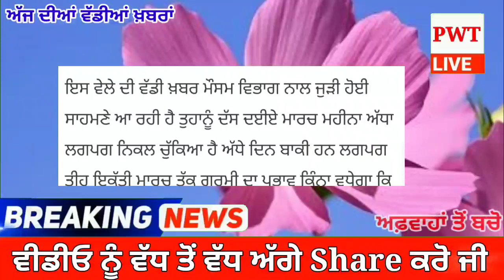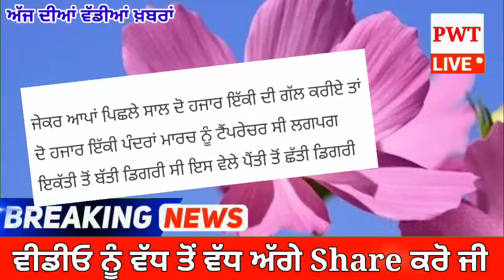ਆਉਣ ਵਾਲੇ 48 ਘੰਟੇ ਪੰਜਾਬ ਵਿੱਚ ਭਾਰੀ ਮੀਂਹ Punjab Weather Today